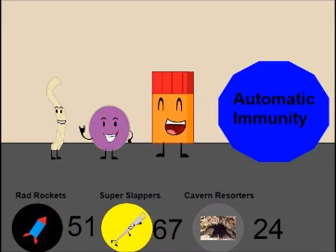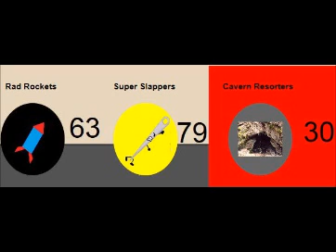Fight for Cheese Manor Results 3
Re-Sign-ups EVERYONE TAKEN:
Blender: sandro shubitidze
Gold Token: NoldenKMaster
Coiny: Tacoburger22
Semtex: misterperfectawesome
Chalkboard: Rj3ful1